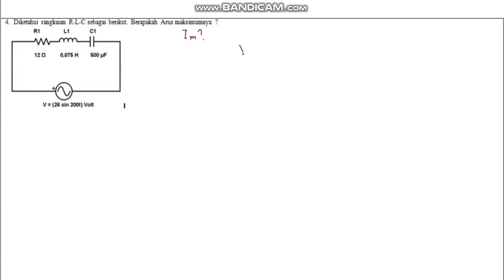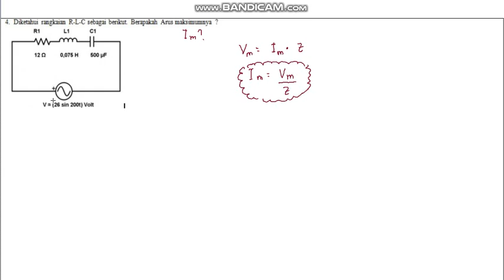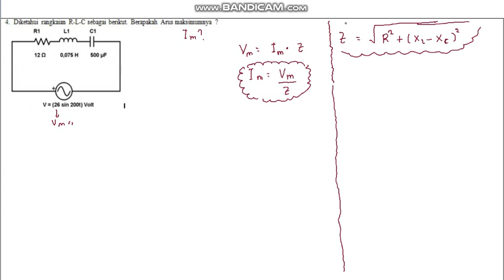FISIKA AC 4